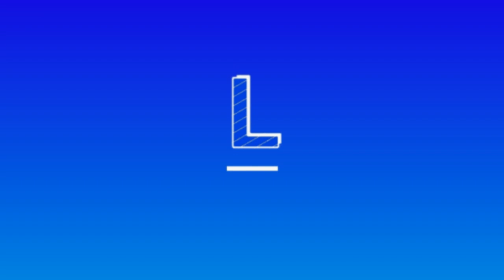Top 10 Highest Runs Scorer In ICC Cricket World Cup From 1975 To 2019 | Sachin Tendulkar,AB devilers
✔ Top 10 Highest Runs Scorer In ICC Cricket World Cup From 1975 To 2019 | Sachin Tendulkar,Ricky Ponting,AB devilers

Voice Given By - Yogesh Koshti (योगेश कोष्टी)

 ★★★ (IMPORTANT) ★★★